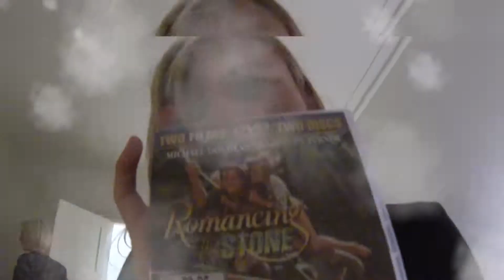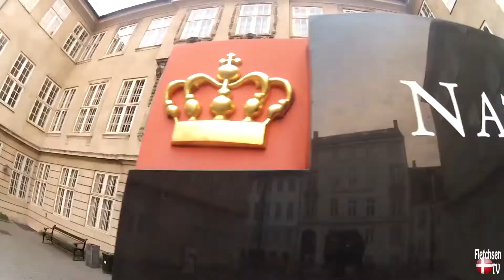INTRUSION ESPAÑOLA EN FIESTA DANESA XD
BY ALEX THEMOVIEHUNTER